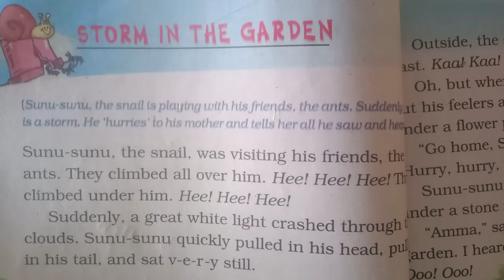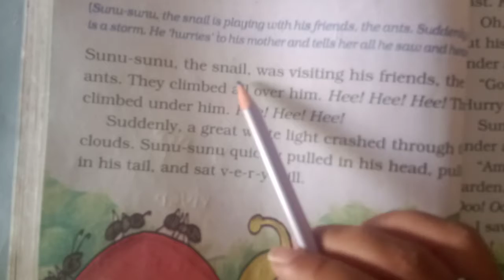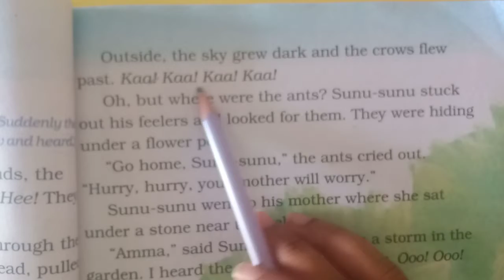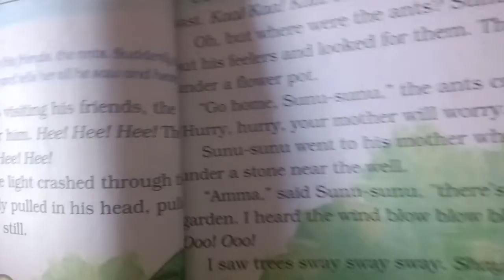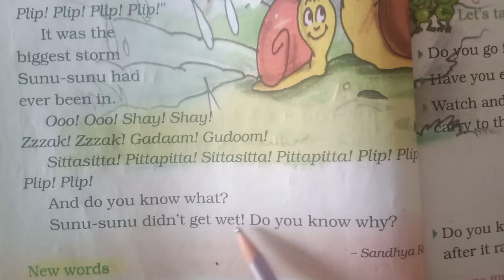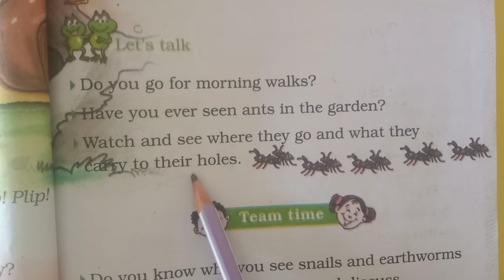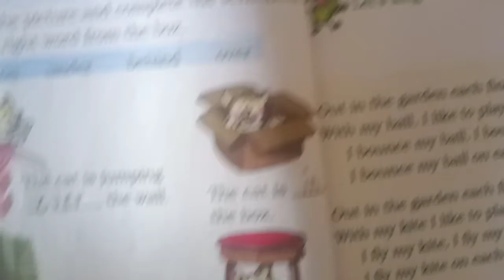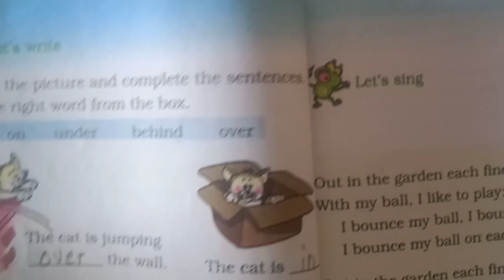Std 2 English Ch.4(Part 2) English Medium